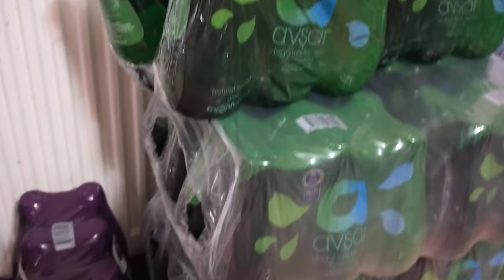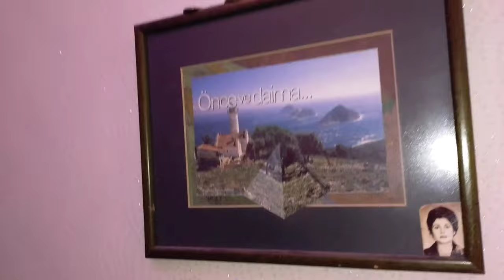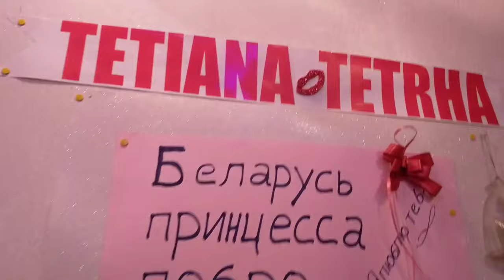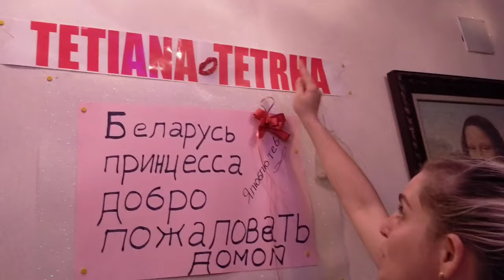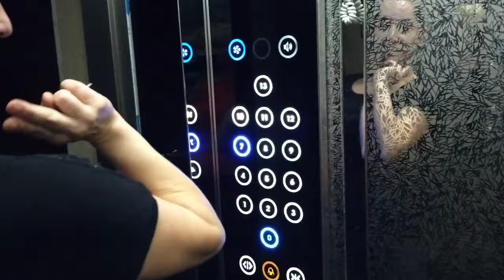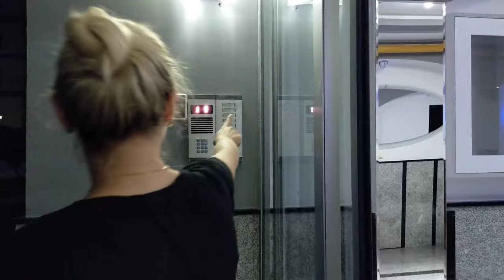Бывают ли удачные браки в Турции? Знакомство со счастливой парой/ Недвижимость / Рум тур квартиры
Недвижимость в Мерсине.
Бывают ли удачные и успешные браки в Турции ?
Знакомство с счастливой парой из Мерсина. Рум тур их квартиры в районе СОЛИ.